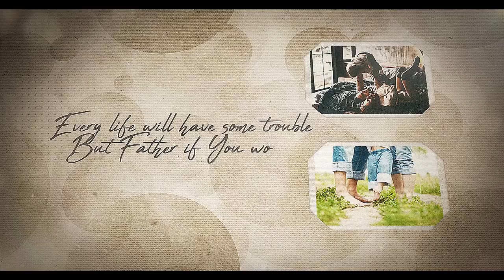SHADOW OF YOUR WINGS - Tony Wood feat Scott Krippayne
Shadow Of Your Wings Lyric Video By Tony Wood feat Scott Krippayne